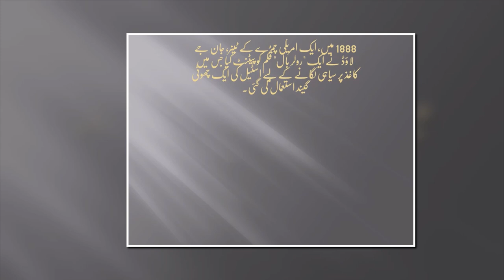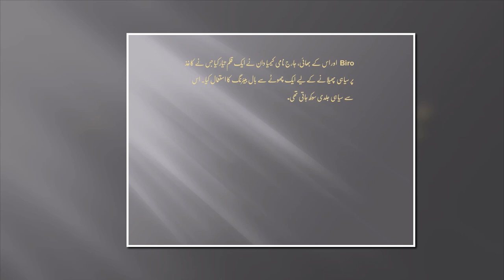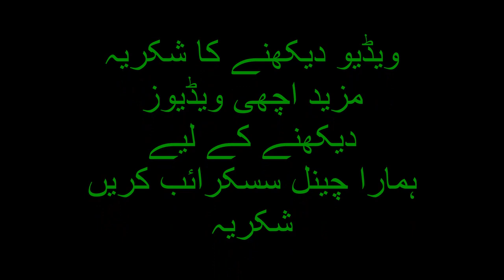Ballpoint Pen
In this video, we're focusing on the ballpoint pen, one of the most ubiquitous writing instruments in the world.

From its origins in the early 20th century to the countless designs and colors available today, we're taking a deep dive into the fascinating world of ballpoint pens. Join us as we explore the science behind the ballpoint mechanism, the different types of ink used in pens, and the impact that the ballpoint pen has had on writing and communication.

We'll also take a look at some of the most iconic and innovative ballpoint pen designs throughout history, from the classic Bic and Parker pens to more unique and unconventional designs.